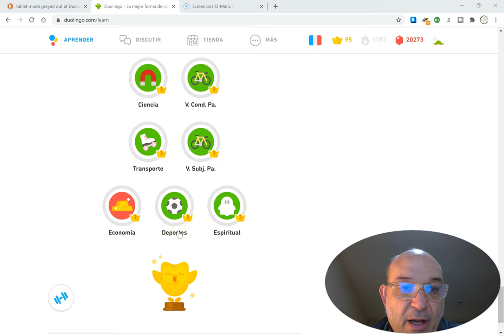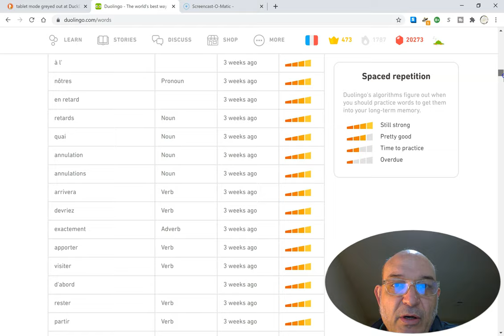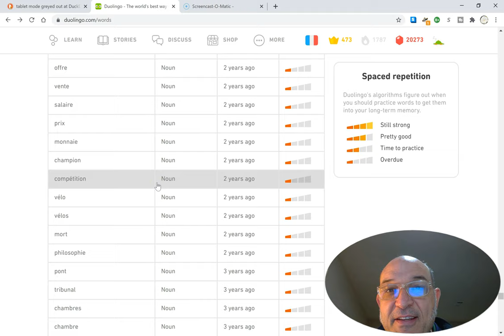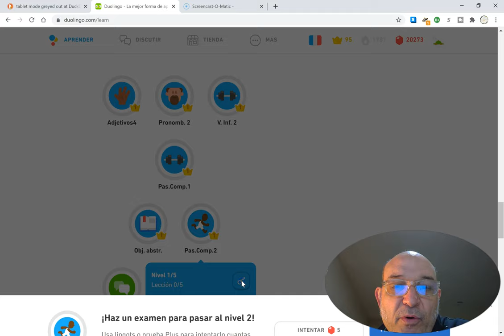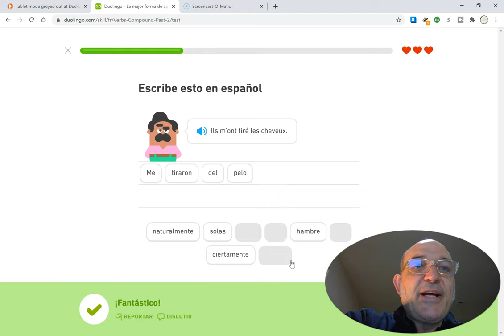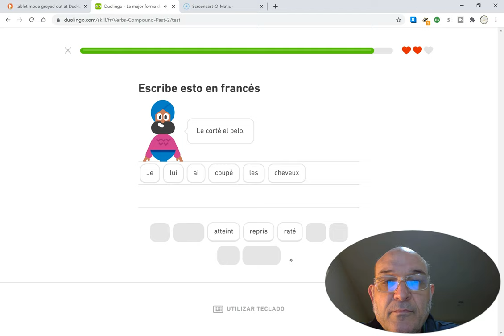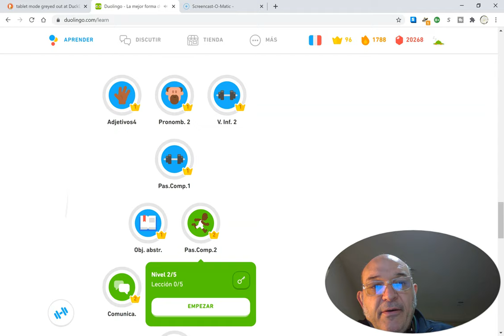Duolingo Desktop Version How to Check Your Vocabulary